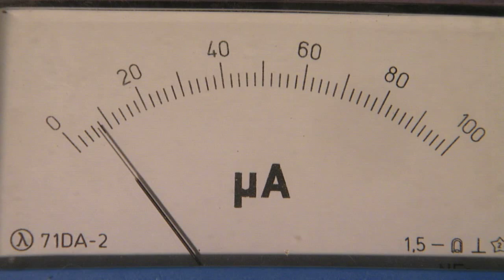Mikrofon próba EAG MD 7 HL 1090 001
Mikrofonpróba
Itt olvashatod a videóhoz tartozó cikket: